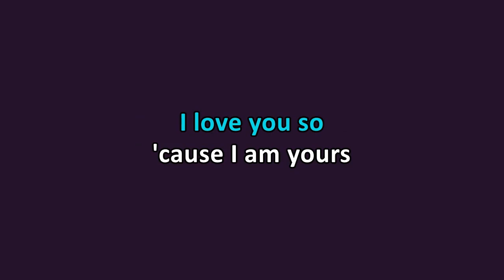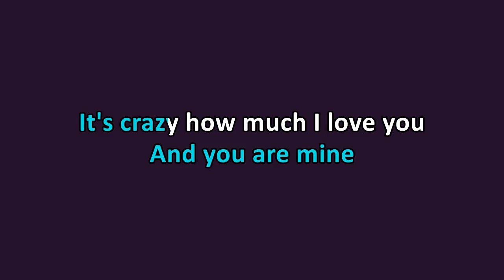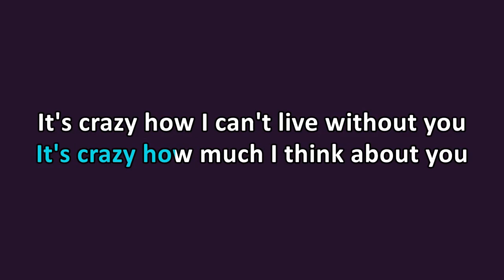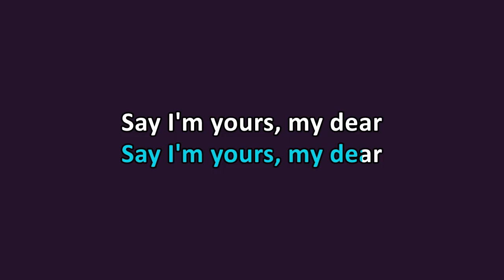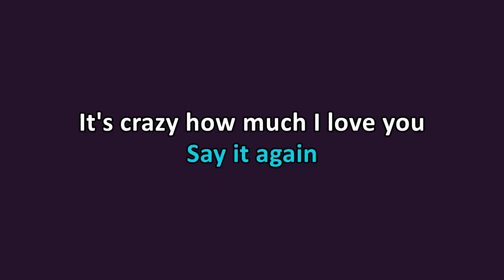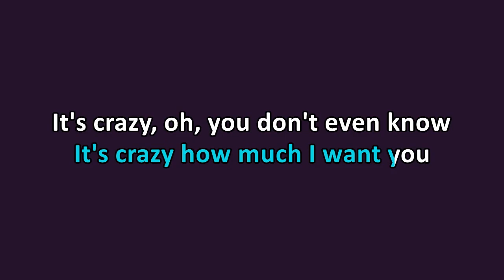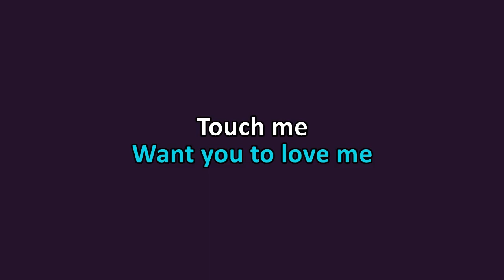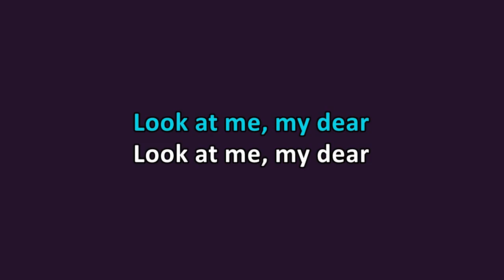The Warning - Stalker (Karaoke)